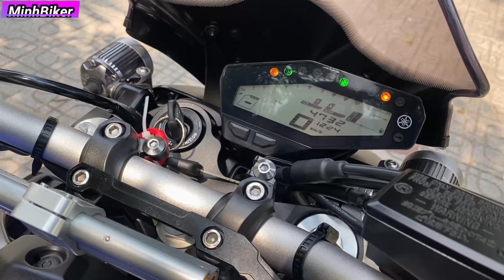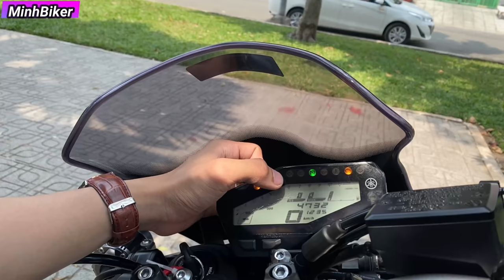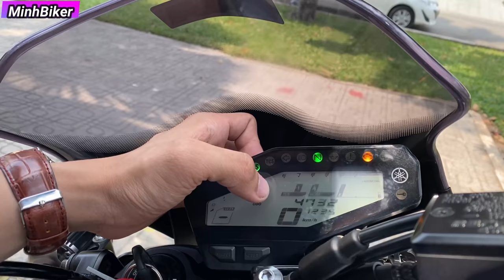YAMAHA MT09 900CC ĐỐI THỦ KAWASAKI Z900 CHƯA BAO GIỜ HẾT HOT | MINHBIKER